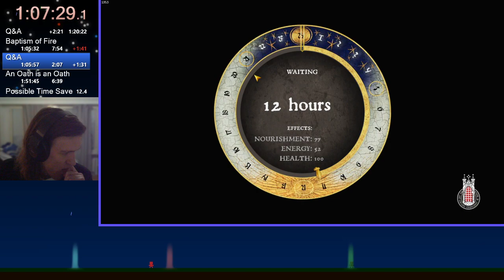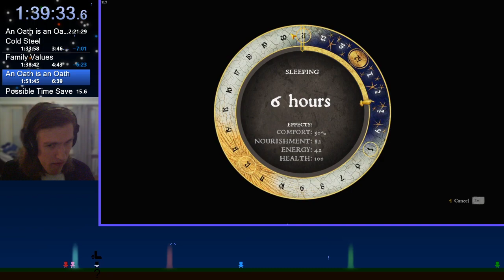Kingdom Come: Deliverance Speedrun any% 1:45:23 Loadless, Old WR (2:14:26 real-time)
Still room to improve, but now the WR uses an up-to-date route. Very few encounters, but one of them cost me a lot of time. Also some sloppy mistakes from my part in first half of the game.